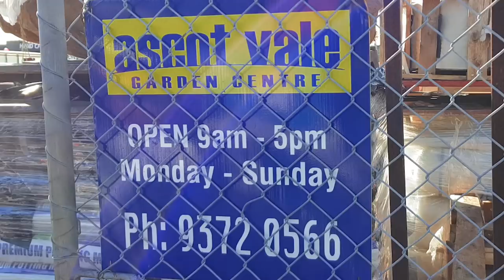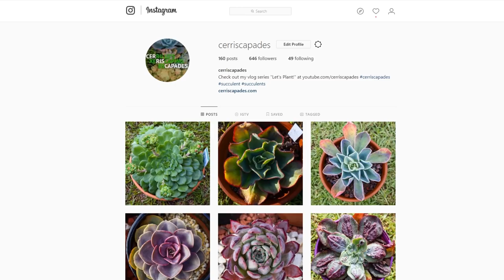#84 The FASTEST way to propagate succulents (not really)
LET'S PLANT!
EP 84 - The FASTEST way to propagate succulents (not really)

So I have been buying plants again when I shouldn't. I just can't help it!

Over the past couple of weeks, I have been slowly accumulating more plants. However this weekend, I drove to Ascot Vale Garden Centre with full intentions of buying. It doesn't help that it was Fathers' Day in Australia, giving me more reason to spend that coin.

I'm happy with my loot though!